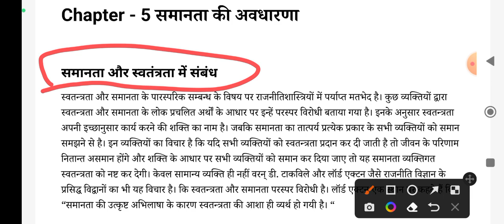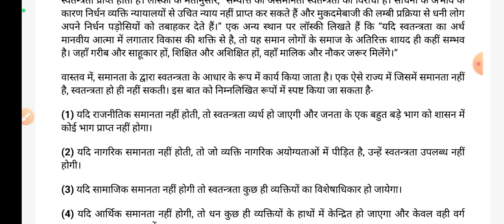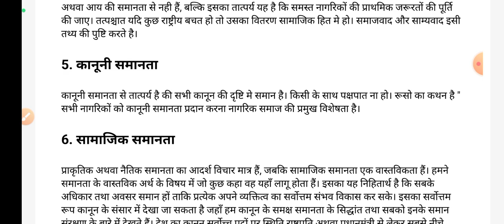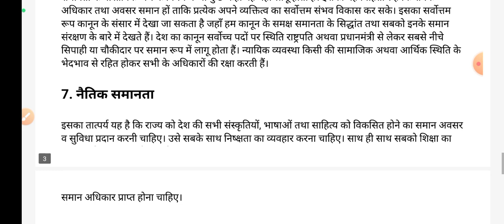B.a program 1st semester political science Unit 2 Chapter - 5 समानता की अवधारणा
B.a program
1st semester
political science
unit 2
chapter 5
Chapter - 5 समानता की अवधारणा